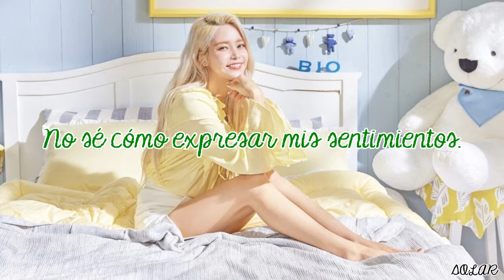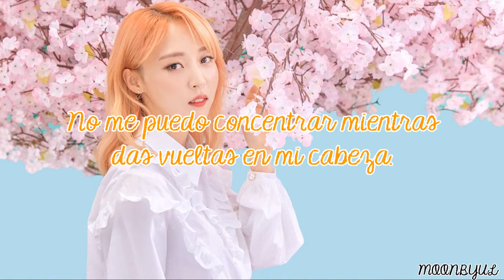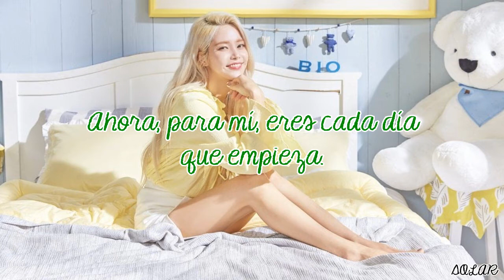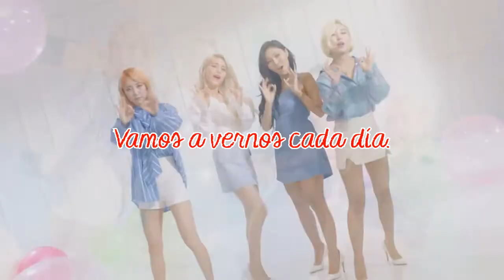Everyday | MAMAMOO | Sub Español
Canción: Everyday
Grupo: MAMAMOO
Single: Everyday
Año: 2018

Solar (verde) - líder, vocalista principal y bailarina
Moonbyul (amarillo) - vocalista, rapera principal y bailarina principal
Wheein (azul) - vocalista y bailarina
Hwasa (rojo) - maknae, vocalista, rapera y bailarina